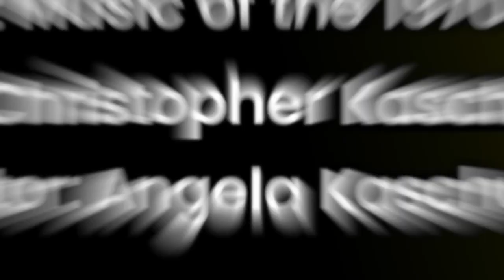2021 Medina Band Show - Northmor Golden Knights Marching Band